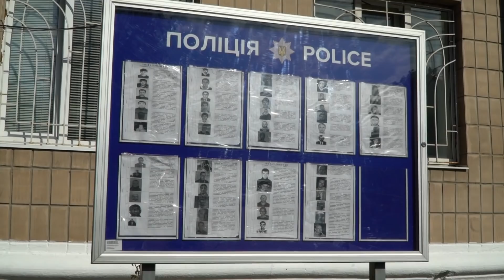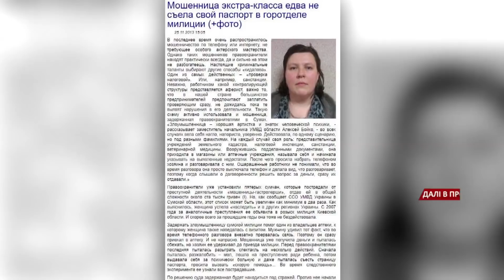В Обухові оперативники затримали легендарну аферистку | Надзвичайні новини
Вона без особливих зусиль і без рукоприкладства може з легкістю задурити голову майже будь-кому!

І змусити віддати все цінне, а потім тихенько розчинитися у повітрі.

І шукай вітра в полі. Та не цього разу.

В Обухові оперативники затримали шахрайку-рецидивістку з великої букви!

А які казочки вона розповідала жертвам! []

Представлялася співробітницею енергокомпанії, дурила, мовляв, зараз буде стрибок напруги, і золото та гроші можуть почорніти!

А тому - все добро треба скласти у пакет!

Географія її злочинів просто вражає.

Лише на Київщині - понад 20 епізодів.

І збитків - на чверть мільйона гривень!

Вам варто про це дізнатися.

А може хтось з глядачів навіть і впізнає спритницю!